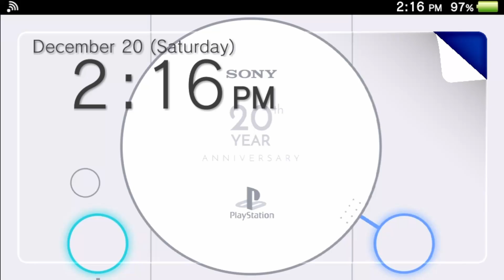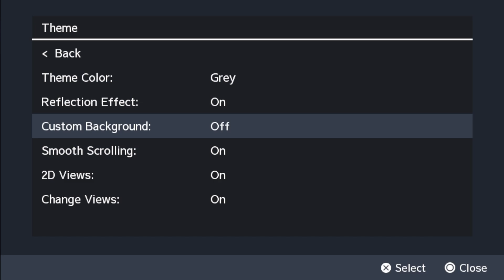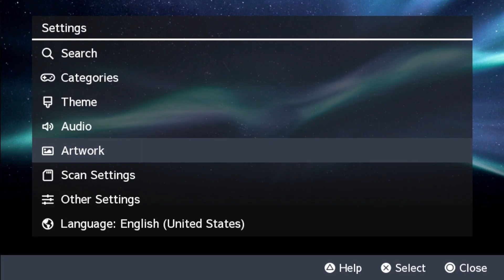RetroFlow Launcher v8.0.2 Update – How to Download & Fix Missing Thumbnails (PS Vita)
RetroFlow Launcher v8.0.2 has officially been released, bringing important fixes and improvements for PS Vita users — especially when it comes to cover art, thumbnails, and game categories.

In this video, I walk you through:
What’s new in the RetroFlow v8.0.2 update
How to properly download and sync thumbnails / cover art
Fixes for missing or broken covers
Best practices to keep your RetroFlow library clean and organized
Common mistakes that cause thumbnails not to appear

RetroFlow is one of the best launcher options for the PS Vita, offering a clean 3D coverflow interface for retro games, PSP, PS1, and more — and this update makes it even better.

If you’re using RetroArch, DaedalusX64, or launching games without bubbles, this guide will help you get everything working properly after updating.

💬 Comment if you run into issues